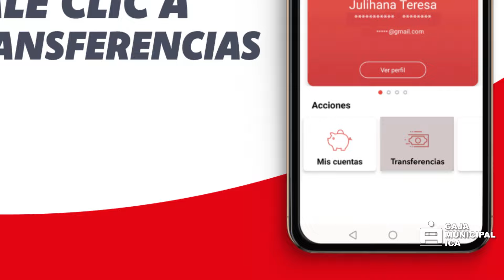Paga rápido con PLIN 😎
¡Envia y recibe dinero en un PLIN!😎
Te enseñamos como transferir dinero en un instante📱💸
Recuerda descargar PLIN desde tu app de Caja Ica